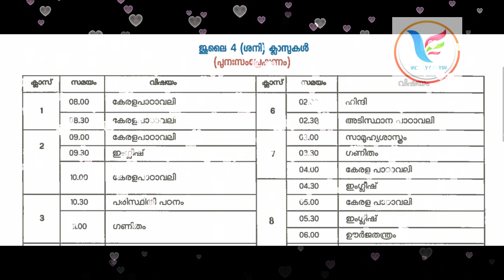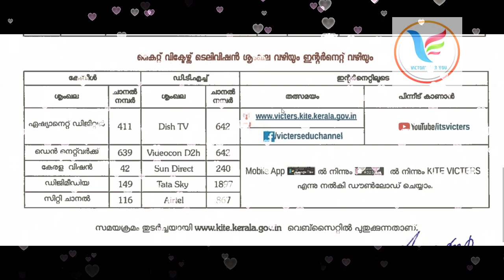KITE VICTERS ONLINE CLASS TODAY JULY 4 SATURDAY TIME TABLE|FIRSTBELL|ജൂലൈ4 ശനിയാഴ്ച്ച ടൈം ടേബിള്‍